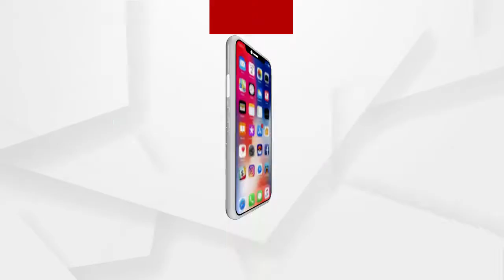ଭୋକ ଉପବାସରେ ୫ଜଣ ପ୍ରାଣୀ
ନଦୀ ପଠାରେ ଛିଣ୍ଡାଜରିପାଲ ତଳେ ଭୋକ ଉପାସରେ ସୁଦାମଙ୍କ ପରିବାର । ଏନେଇ ସୁଦାମ କଣ କହୁଛନ୍ତି ଶୁଣନ୍ତୁ.